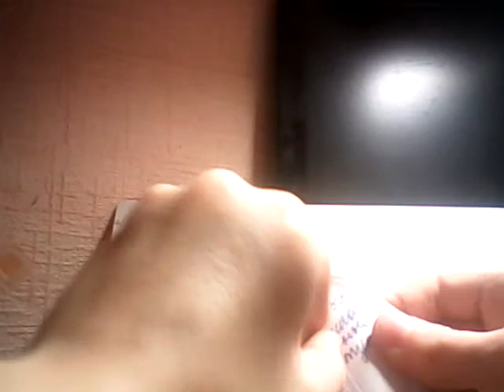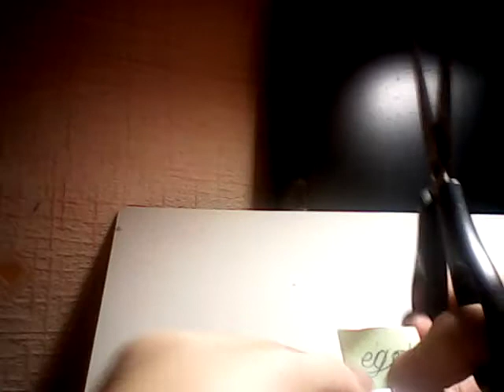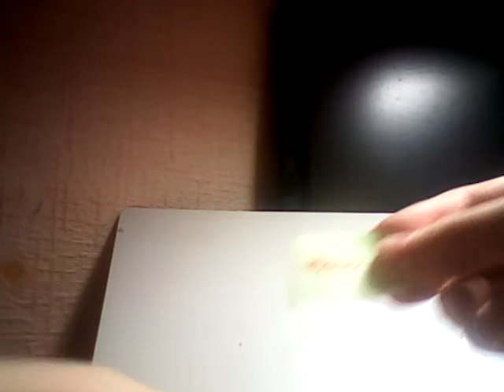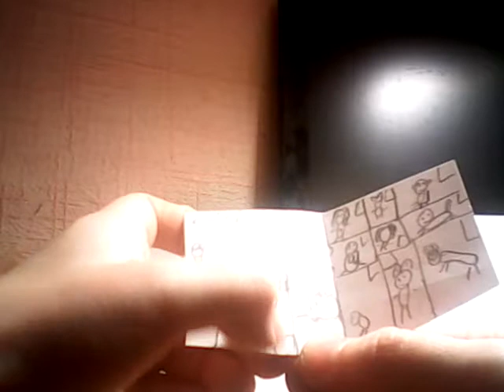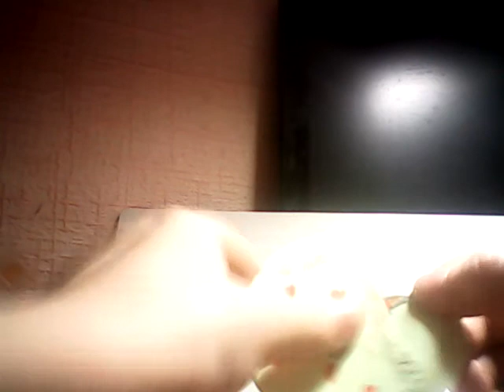ЛОЛ петс 2 часть простите нехватило памяти